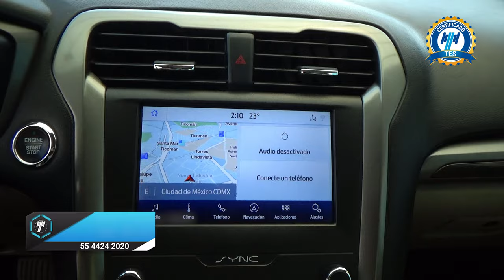Ford / Fusion / 2020 - 29165